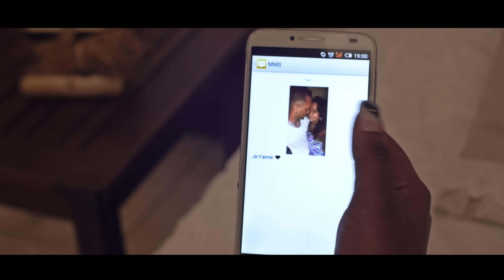TEASER DE STEFY REAL NYPROD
STEFY - Amour caché
AC DAVID LOUISIN
REAL NYPROD
PRISE DRONE LIVECLIK